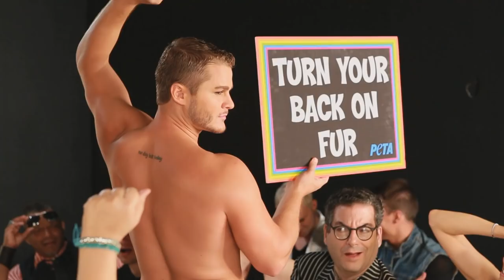Model Austin Armacost's Anti-Fur PETA Shoot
Get a behind-the-scenes look at PETA's shoot with Austin Armacost, star of Logo's The A-List, who urges the gay fashion pack to ditch fur. Also watch interviews with Austin and the ad's other stars.